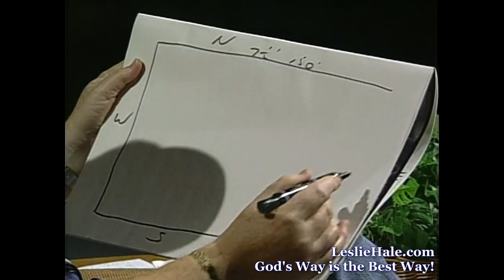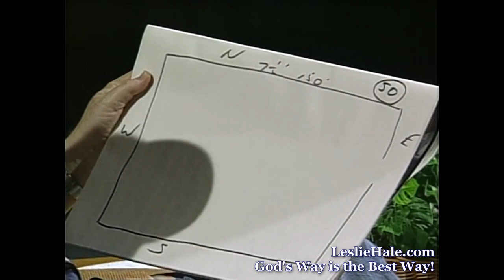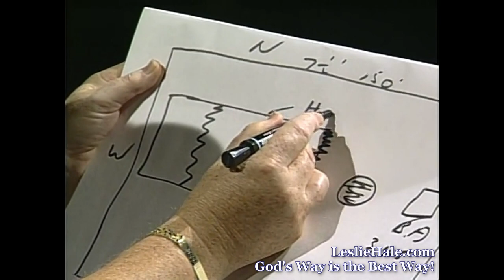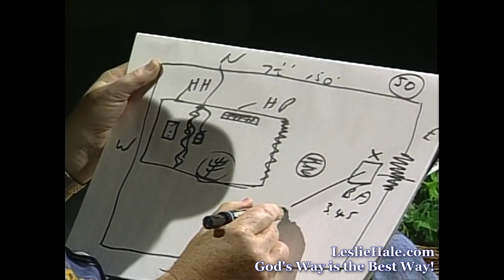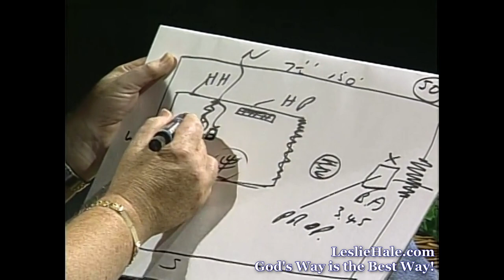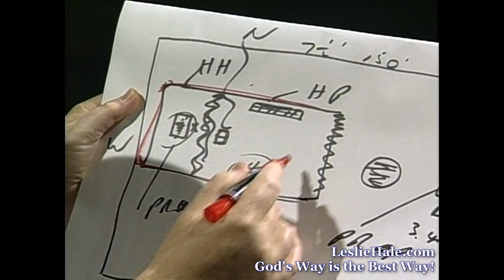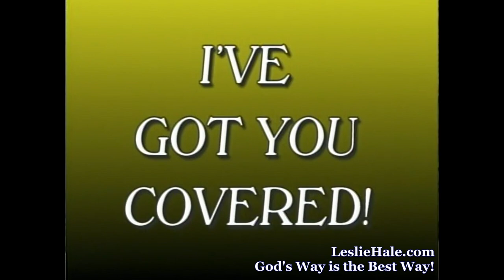The Kapporeth | The Mercy Seat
The Kapporeth | Mercy Seat | Ark of the Covenant
The Four Coverings of the Holy Place
The Tabernacle in the Wilderness

Jesus Christ is the Way, The Truth, and the Life!